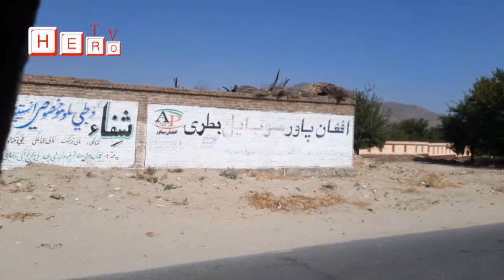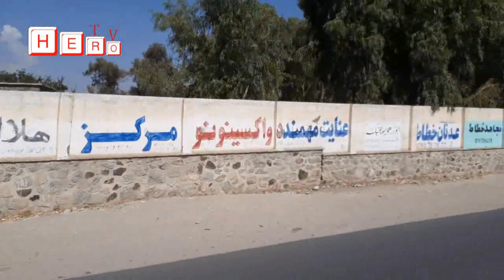Hero TV,You are watching all this from Laghman province